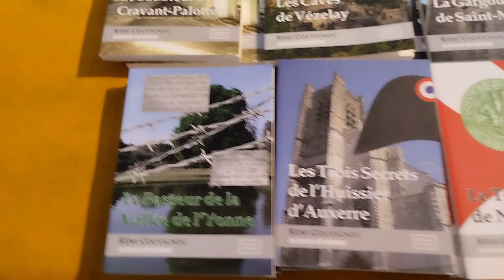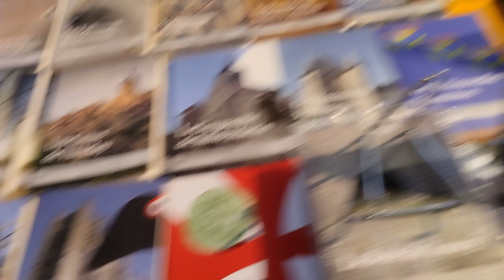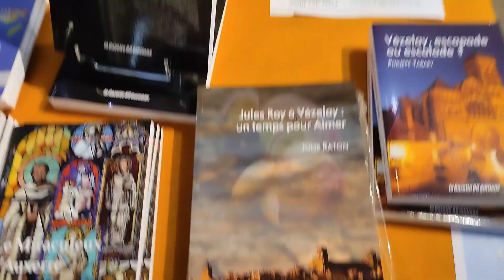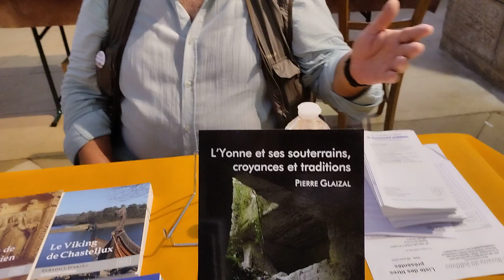Rencontre de salons, épisode 53 : Rémi Couvignou (Toucy'Storic 2023)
Rémi Couvignou est un auteur, mais aussi l'éditeur de la Gazette 89, éditeur spécialisé dans les publications sur le département de l'Yonne...